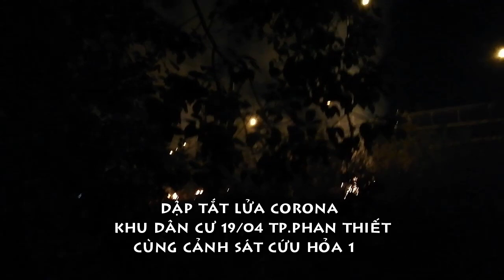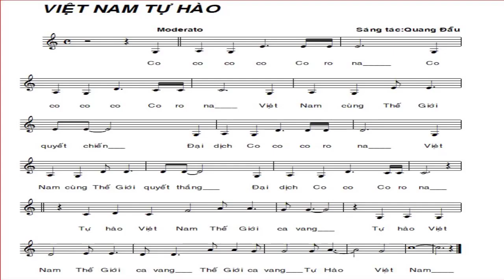[FULL HD]ĐỒNG HÀNH DÂN QUÂN DẬP TẮT LỬA CORONA||SARS-COV-2 PHAN THIẾT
TÁC PHẨM:TỰ HÀO VIỆT NAM